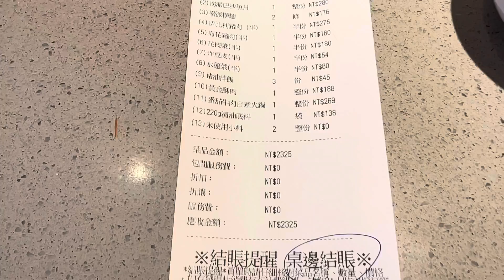台中大遠百海底撈